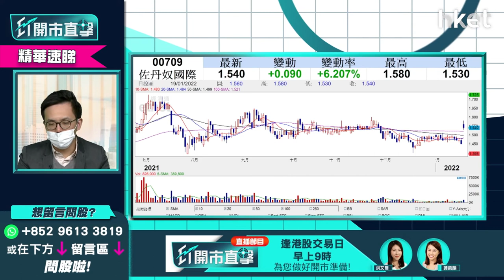【ET開市直擊】（精華）佐丹奴709發盈喜急升逾7% 可否冷吼追入？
佐丹奴（00709）發盈喜炒上，股價半日升7.5%，佐丹奴預料去年轉虧為盈賺不少於1.75億元，公司前景點睇？現時可趁強勢追入嗎？uSmart盈立證券研究部總監陳偉聰（Jason）為你分析，立即點擊收看／收聽。

Time code
00:27 - 港股今日焦點速覽
01:09 - 美股外圍市況速覽+港股ADR表現
02:38 - 亞太股市早段市況速報
02:56 - 美股踏入業績期　債息會升到甚麼水平？納指跌、科技股繼續弱勢？
05:46 - 港股上日市況速覽+北水盤路
06:49 - 港股連跌3日　債息對恒指影響不大
08:28 - 內地貨幣政策放寬　中資股受惠國策做估值修復
09:08 - 預測恒指做估值修復　重要支持位在哪？
10:13 - 港股跌市是買貨時機？
11:00 - 京東（09618）成為Shopify（SHOP.US）首個中國戰略伙伴　京東前景點睇？短期可留意？
14:13 - 發改委會推促消費政策、高盛看淡　內需股前景分析
16:35 - 內需股股值修整不看淡　睇好海爾智家（06690）
18:18 - 內需股今年炒三大因素
18:40 - 體育用品股造好　疫情緩和、加價因素可否利好？
20:23 - 體育股策略分析：李寧（02331）等業績後股價才有力好轉
21:26 - 博彩法再有修改 對濠賭股影響多大？
23:22 - 濠賭股營運模式有改變 存在政策風險
24:37 - 濠賭股短期炒波幅 炒疫情復甦、估值修復
25:03 - 港股開市前市況速報
25:27 - ET個股推介：龍源電力（00916）
29:19 - 港股開市初段市況速報
29:44 - 觀眾問股：中國建材（03323）現價可否買入？
31:10 - 觀眾問股：濠賭股未來有機會要提供戒賭服務？
31:41 - 觀眾問股：中交建（01800）有機會再升？中短?目標看多少？
32:50 - 觀眾問股：哈爾濱電氣（01133）點睇？
34:50 - 觀眾問股：內需股點揀？蒙牛（02319）vs 旺旺（00151）vs 康師傅（00322）
36:32 - 觀眾問股：李寧（02331）現價適合入貨？上望多少？
37:40 - 觀眾問股：雅生活服務（03319）前景點睇？14.4元買入點操作？
40:38 - 港股開市早段市況速報
40:52 - 消息股速報：普拉達（01913）、佐丹奴（00709）、中國鐵建（01186）、藥明康德（02359）、中國光大銀行（06818）、永達汽車（03669）、建滔（00148）、建滔積層板（01888）
42:34 - 觀眾問股：建滔（00148）vs 建滔積層板（01888）哪隻較受惠行業前景？
44:49 - 觀眾問股：佐丹奴（00709）發盈喜可否冷吼追入？
46:14 - 觀眾問股：永達汽車（03669）發盈喜 12元買入可否返家鄉？
47:40 - 電動車競爭大　4S股黃金時機已過
48:43 - 觀眾問股：藥明康德（02359）119元買入現價可否再追入？前景點睇？
50:11 - 觀眾問股：中集安瑞科（03899）現價可買入？
52:06 - 觀眾問股：光大環境（00257）未有貨甚麼價位可買入？
53:13 - 觀眾問股：三星環球半導體（03132）可否買入？半導體行業前景如何？
54:25 - 半導體股短綫可炒業績 第一、二季後要小心
55:23 - 觀眾問股：商湯（00020）6.6元撈貨走不走？
56:42 - 財經日誌提提你